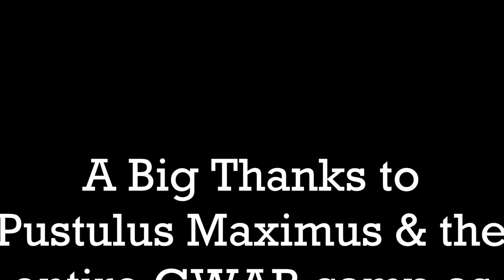GWAR 2015: PUSTULUS MAXIMUS INTERVIEW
We caught up with GWAR'S  PUSTULUS MAXIMUS in the dark dungeon of The Concord Music Hall in Chicago, IL during their "30 Years of Domination" tour.